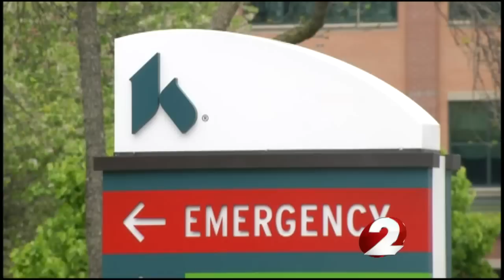Local hospitals plan to deal with Ebola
Marsha Bonhart asked questions and has the answer.